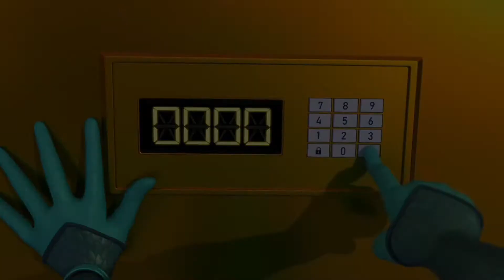(Miraculous Ladybug) Team supreme Better Together~AMV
Heyyyyy Everyone Welcome to my channel and welcome back hopefully you will enjoy my new video I really enjoy making it and I love this song don’t forget to like subscribe and share the video

Note; I Do Not Own Miraculous tales of ladybug and cat noir And Do Not Own The song better together by Dove Cameron and Sofia Carson but Everything else was done by me

Warning ⚠️ please do not copy nor Re-upload my video please and thanks please Respect my channel and my hard work

Pound it👊🏻